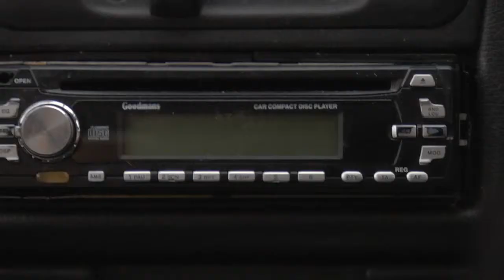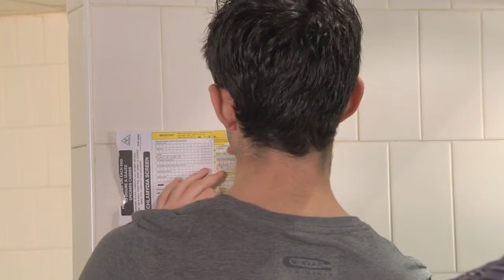Small Town (Part 3)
Sketch Comedy Pilot from Salford University.  Contains bad language and other offensive stuff.

Starring
Daniel Borg
Leanna Brown
Rachel Carnel
Ethan Duffy
Melanie Henry

DOP and Camera
(Redacted at request of crew member)

Camera Assistant
Ethan Duffy
Brainné Edge

Sound
Ethan Duffy
Greg Saunders
Daniel Borg

Music
Daniel Borg

Costume and Make Up
Leanna Brown

Budget
Rachel Carnell

Production Manager
Greg Saunders

Writers
Daniel Borg
Leanna Brown
Rachel Carnel
Ethan Duffy
Melanie Henry
Brianne Edge

Director
Brianne Edge

Jim Howell
Evan Stapleton
Jade Fearnley
Stuart Hudson
Stephen Fletcher
Lester Dickinson
Aaron Hobin
Alice Henry
Chloe Taylor
Lee Potts

The Frog and Bucket, Manchester
The Comedy Store, Manchester
Next of Bolton
Candy Skull, Swinton
Eureka, Halifax
The Trafford Centre
Greg Saunders